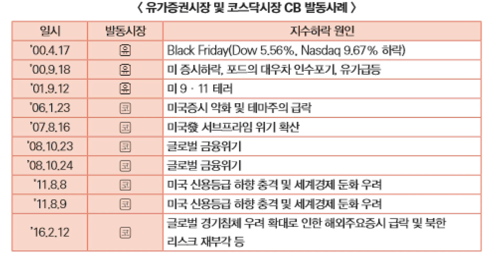[유일한 경제TV] 08. 외국인 순매도 의미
[유일한 경제TV] 외국인 순매도 의미

진행 : 유일한 MTN 생방제작부 부장
게스트 : 이대우 로보피아투자자문 대표

Q. 외국인 순매도의 의미는?

A. 투자자별 역사상 역대 최고치
   이번 하락의 속도는 외국인이 좌지우지
   외국인 일정한 패턴으로 지속적 순매도